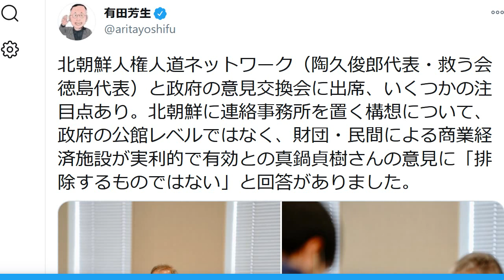立憲民主党・有田芳生 北朝鮮への経済支援を要求し批判殺到